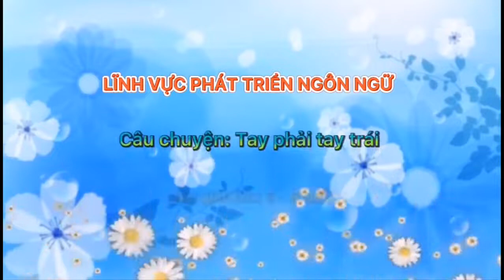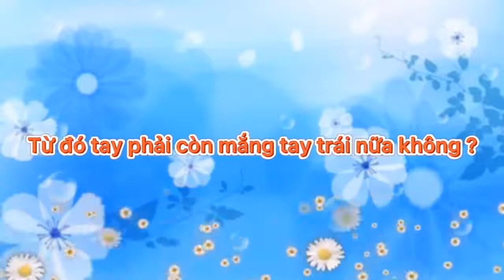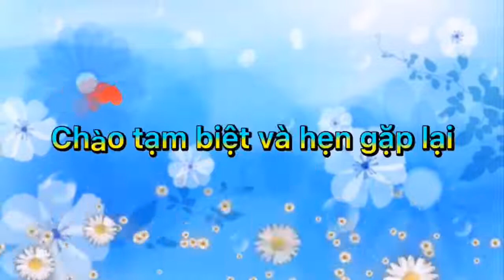HĐLQVH: TRUYỆN TAY PHẢI, TAY TRÁI- MẪU GIÁO LỚN TRƯỜNG MN THƯỢNG MỖ